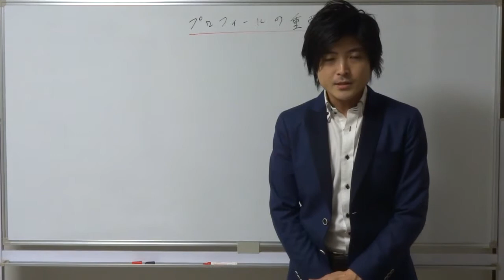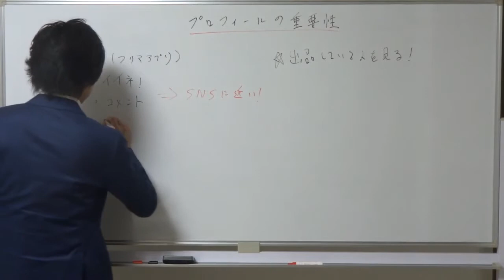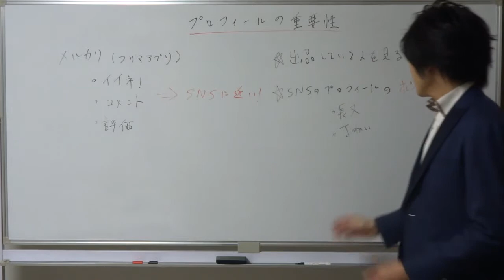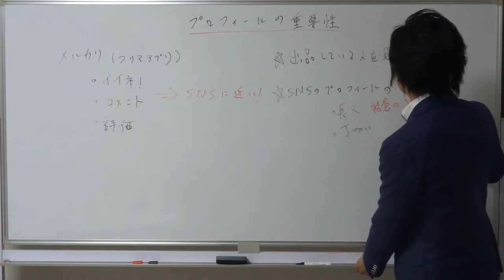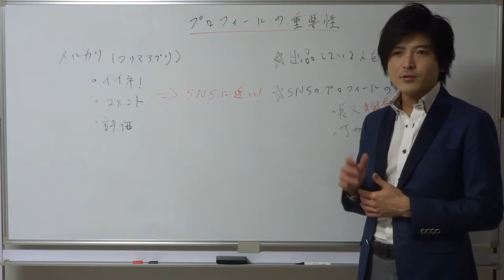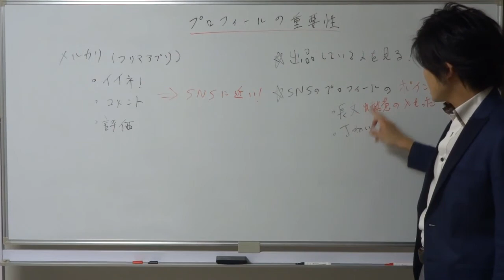プロフィールの重要性